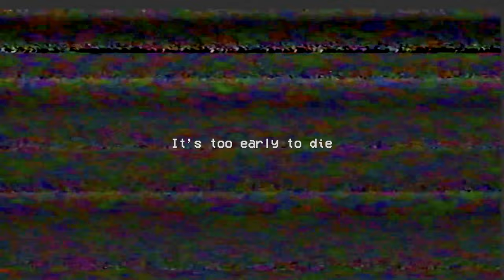Theodore Peterson (Hello Neighbor) as Huggy Wuggy | Poppy Playtime - Chapter 1 | FULL GAME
Let me start off by saying, if you've ever played the classic game of "Hello Neighbor" and thought to yourself, "Man, I really wish Theodore Peterson, aka the creepy neighbor himself, could somehow be even more terrifying," then boy do I have some good news for you. Introducing "Poppy Playtime - Chapter 1," the newest addition to the horror genre that will have you jumping out of your seat and possibly even questioning your own sanity. And who is the star of this spine-chilling game? None other than our dear friend Theodore Peterson, aka Huggy Wuggy.

Now, I have to admit, when I first heard that Theodore Peterson was going to be playing a giant, demonic teddy bear, I was a bit skeptical. I mean, this is the guy who used to chase us around his creepy house with a shovel, how could he possibly pull off being a lovable stuffed animal? But let me tell you, he nails it. From his deep, menacing voice to his disturbingly wide smile, Theodore truly brings Huggy Wuggy to life in a way that will haunt your dreams for weeks to come.

But enough about Theodore, let's talk about the game itself. "Poppy Playtime - Chapter 1" follows the story of a young girl who stumbles upon an abandoned toy factory, only to find herself trapped inside with Huggy Wuggy. As you make your way through the dark and eerie factory, you must solve puzzles and avoid Huggy Wuggy's deadly grasp in order to escape. And let me tell you, this game is not for the faint of heart. The atmosphere is tense and the jump scares are plentiful, making for an adrenaline-fueled experience that will have you on the edge of your seat.

One of the things I love most about this game is the attention to detail. From the creepy music to the eerie sound effects, every aspect of the game is carefully crafted to keep you on edge. And let's not forget about the graphics, which are top-notch and add to the overall creepy vibe of the game. The factory itself is filled with dark corners and hidden secrets, making exploration a nerve-wracking yet necessary part of the gameplay.

But let's get back to Huggy Wuggy, because let's be real, he's the real star of the show. Not only does he have a knack for popping up when you least expect it, but his movements are so fluid and realistic that you almost forget he's just a giant teddy bear. And don't even get me started on his laugh, which is a combination of cute and terrifying that will stick with you long after you've turned off the game.

All in all, "Poppy Playtime - Chapter 1" is a must-play for any horror game fan. It's a perfect blend of jump scares, puzzles, and a creepy atmosphere that will keep you coming back for more. And with Theodore Peterson's stellar performance as Huggy Wuggy, it's safe to say that this game is a knockout. So grab your teddy bear and get ready to enter the world of "Poppy Playtime" – just make sure to watch your back, because you never know when Huggy Wuggy might be lurking around the corner.